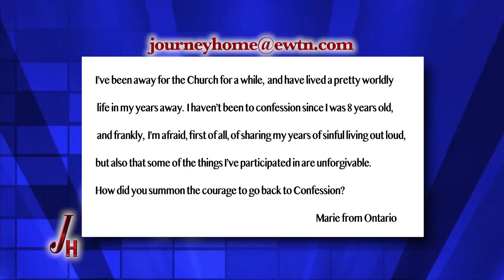JOURNEY HOME - 2021-11-01 - JOELLE MARYN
Marcus Grodi welcomes Joelle Maryn, a Catholic who lost her faith while working in the fashion industry, to share what led her back to the Church.